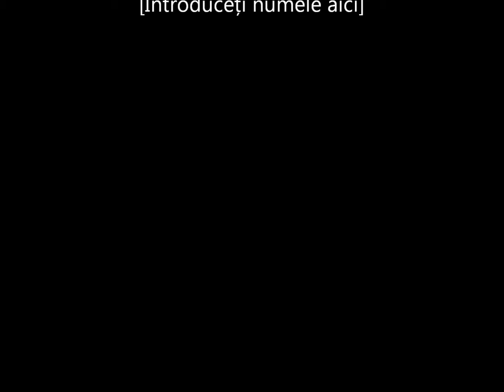AMAR PT NASII MARIA & SIMINOC.